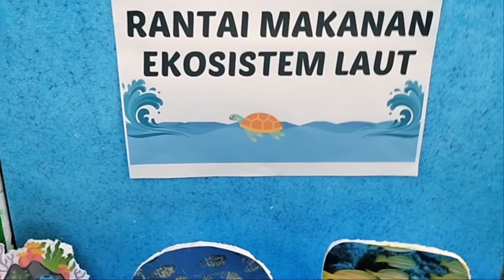RANTAI MAKANAN__MS.MIRA IPA